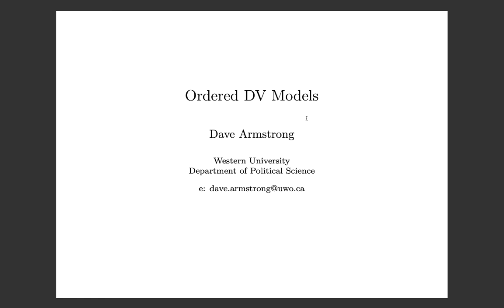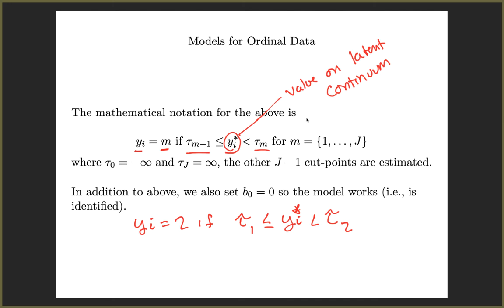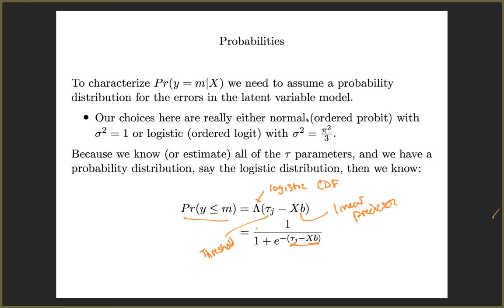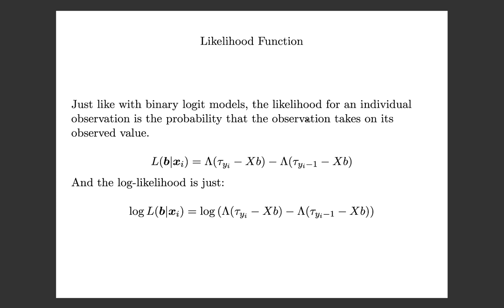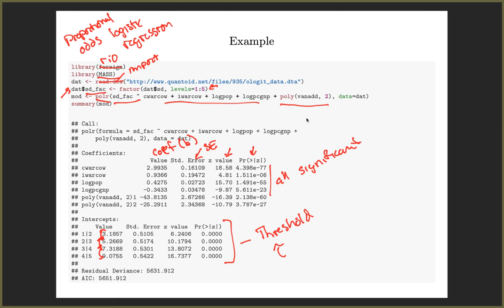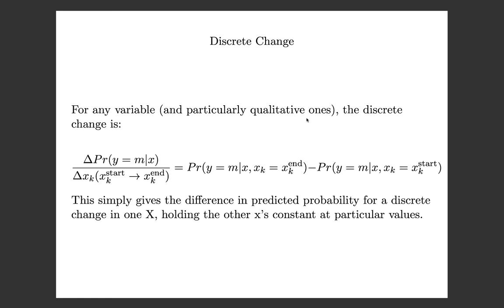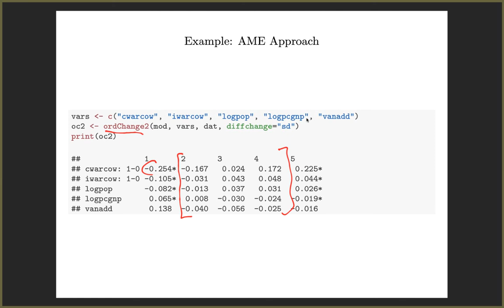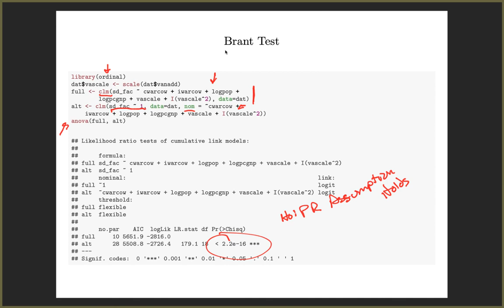Ordered Logit Lecture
Lecture regarding ordinal logistic regression and how to estimate and interpret in R.